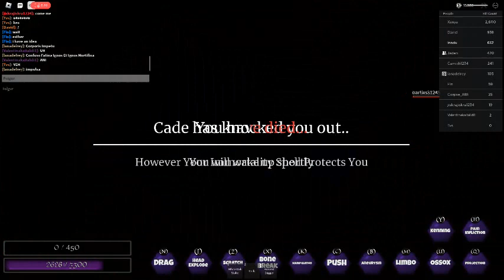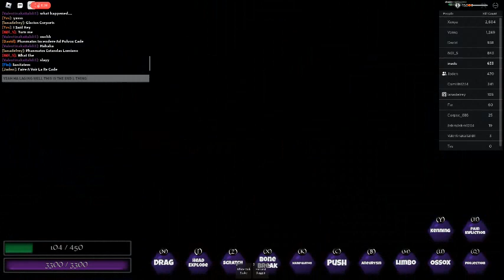dahlia short gameplay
dahlia gameplay